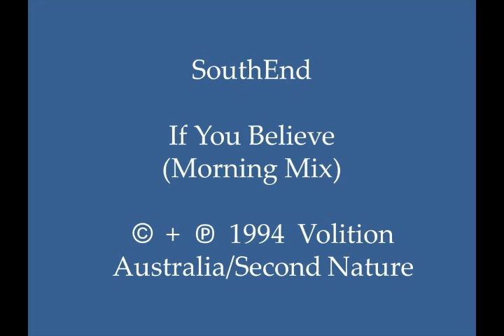SouthEnd - If You Believe (Morning Mix)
A noteworthy and agreeable synthesizer transition begins at the 1:46 mark.

Uplifting synth-driven and piano-influenced 1994 euro house mix, with pleasant synth play, “string” pads, piano lines, bassline, acid “bleeps” and melodic vocals. This track can be found on Australian-produced CD single "Southend - If You Believe (cat.# voltcd104)

I have been the lucky recipient of many great old skool piano tunes and hardcore piano tunes from YouTube channels. I am grateful to those who made the effort to share these tunes. I will do my part to share some piano-influenced tunes which I am in personal possession of.

Country: Australia
Released: 1994
Genre: Electronic/Electronica/EDM
Style: EuroHouse, Eurodance, Breakbeat
Credits: Stuart McCarthy + Sameer Sen-Gupta + Melinda Page + Steve Younan; Written & Produced by: SouthEnd + Ben Suthers; Recorded by: Dave Tozer; Mastered by:  William Bowden; Remix by:  Ben Suthers + SouthEnd